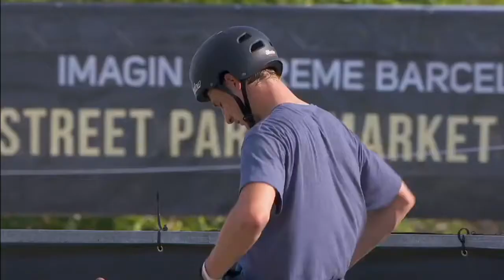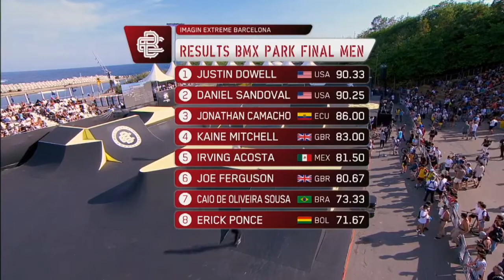BMX Men Final - imaginExtreme Barcelona 2018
Live video from the BMX 2018 Skate Men Final at Extreme Barcelona in June 2018.

Casters:
Troy Manering

Results:
1. Justin Dowell 90.33
2. Daniel Sandoval 90.25
3. Jonathan Camacho 86.00
4. Kaine Mitchell 83.00
5. Irving Acosta 81.50
6. Joe Ferguson 80.67
7. Caio de Oliveira Sousa 73.33
8. Erick Ponce 71.67

Urban World Series is an international project that promotes urban sports in the professional and also amateur axis with different events in its annual calendar.

Extreme Barcelona is an urban sports event started in 2008 with the first edition and year after year, with the exception of some exceptions such as the X Games 2013 or World Roller Games 2019, we turn the city of Barcelona into a key focus of these sports. Skateboard, BMX, Scooter, Inline, Longboard, Graffiti, and other urban trends are part of the contents of this event.